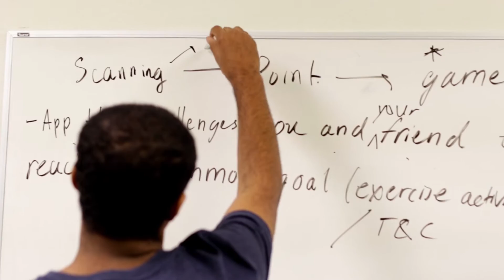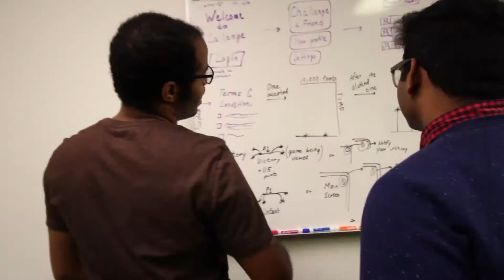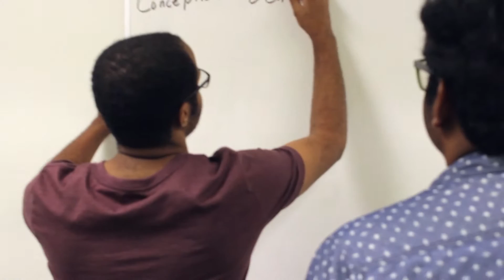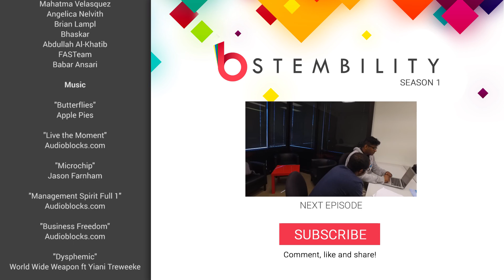STEMbility | “First Impressions” [S. 1, Ep. 1]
This season, STEMbility follows the journey of 4 undergraduate students in Orange County attempting to solve problems in their community by creating impactful open-source projects.

CREDITS:

Directed by: Andres Vourakis
Cinematography by: Billy Chen
Editors: Derek Miranda & Sahar Masood

“Butterflies” - Apple Pies
“Live the Moment” - Audioblocks.com
“Microchip” - Jason Farnham
“Management Spirit Full 1” - Audioblocks.com
“Business Freedom” - Audioblocks.com
“Dysphemic” - World Wide Weapon Ft. Yiani Treweeke